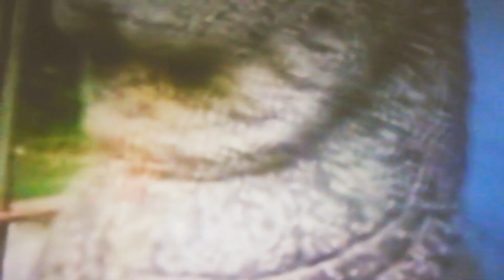Ponniyin Selvan Kadambur Maligai Secrets/ஆதித்த கரிகாலனை கொல்ல துரோகிகளின் சூழ்ச்சி/Kadampur History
Chola Box office collection record theatre Live Today PS1 Song lyric 07/10/22 meaning/Ticket Pre book fdfs celebration Ponniyin Selvan 3D Animation Movie Release Boom/Disney 4K Huge Resolution/எம்ஜிஆர் ஜெயலலிதா PS1 Film
Ponniyin Selvan World promotion /America Las Vegas trailer/ticket booking open /fdfs response AR Rahman photography/Cast Salary/PS1 movie actors salary /September 30 release date /
Ponniyin Selvan Team Beautiful photoshoot Mumbai Promotion Event/Trisha karthi shobitha Behind The Scenes latest release /PS1 BTS Exclusive
Ponniyin Selvan Poonguzhali /Poongulali சமுத்திரகுமாரி பூங்குழலி காதலும் கடல் அலைகளும்
Ponniyin Selvan Hindi press meet / mumbai /Ponniyin Selvan Azhwarkadiyan Nambi/Jayaram/Character significance/வீர வைஷ்ணவர் ஆழ்வார்க்கடியான் நம்பி
Raja rajaraja cholan/ராஜராஜ சோழன் /Nandhini devi/சோழர்களை வீழ்த்த சூழ்ச்சி/நந்தினி ஆதித்த கரிகாலன் காதல் நிறைவேறியதா?
Ponniyin Selvan Pre release event Exclusive/AR Rahman/Mani Ratnam/Aishwarya Rai/Trisha/Chiyan vikram
Ponniyin Selvan team darshan at Sabarimala Ayyappan Temple Kerala/Jayam Ravi & Jayaram dharisanam
கேரள மாநிலத்தில் உள்ள சபரிமலை ஐயப்பன் கோவிலில் பொன்னியின் செல்வன் ஜெயராம் மற்றும் ஜெயம் ரவி தரிசனம் /
Ponniyin Selvan BTS Exclusive PS1 Pre release shooting spot photos Event Bangalore Live/Bengaluru launch PS1 பொன்னியின் செல்வன் Banglore celebration/பொன்னியின் செல்வன் பெங்களூர் பிரிவு /
Ponniyin Selvan Nanthipurathu Nayagi Ilavarasi Kunthavai /Ilaya pirati princess history/குந்தவை தேவி
Ponniyin Selvan Kerala tour/Trivandrum Movie meet/பொன்னியின் செல்வன் படக்குழு கேரளா பயணம்
Ponniyin Selvan Part 1 Aditha Karikalan death mystery /full story tamil/ஆதித்த கரிகாலனை கொன்றது யார் /

Ponniyin Selvan shooting location tour /Cholas are coming PS1
Ponniyin Selvan 1 Press meet exclusive /பொன்னியின் செல்வன் படக்குழுவினர் செய்தியாளர்கள் சந்திப்பு
Ponniyin Selvan - Grand Chola Tour/Cholas are coming/Press meet Event/PS1 fans meet today Exclusive Video Live / FDFS ticket booking in cinema theatres /ps fdfs review /
Ponniyin Selvan Pre Promotion Event/Trisha Kundavai Trisha Vanthiyadevan karthi jeyam ravi arulmozhi / Ponniyin selvan pre release event / theatre response /fdfs theater review /
Ponniyin Selvan Kunthavai Vs Nandhini/சோழ நாட்டின் இரு பேரழகிகளில் யார் சிறந்தவர்/பொன்னியின் செல்வன் குந்தவை  vs நந்தினி  /
Ponniyin Selvan History Story in Tamil/Character full detail/Interesting facts /பொன்னியின் செல்வன் வரலாறு திரைப்படத்தின் கதை சுருக்கம்/பொன்னியின் செல்வன் திரைப்படத்தில் வரும் முக்கிய சுவாரஸ்யமான கதாபாத்திரங்கள் /Kundhavai vandhiya thevan love story explanation /Aditya karikalan nandhini love story / arulmozhi varman vanathi love story /poonkuzhali vaanathi fight scene/Ilaya piratti kundhavai brother adhithya karikalan & arulmozhi verman /
Ponniyin Selvan Shooting Spot Tour /Kunthavai Vanthiya devan love story /Madhya Pradesh Gwalior City /Travel vlog in tamil /Maheswar Nagar narmada river பொன்னியின் செல்வன் திரைப்படம் மத்திய பிரதேசத்தில் உள்ள குவாலியர் நகரத்தில் குன்தவையாக நடிகை திரிஷாவுக்கும் வந்தியதேவன் ஆக நடிக்கும் நடிகர் கார்த்திக்கும் காதல் காட்சிகள் படமாக்கப்பட்டது
Viral Photos trending
Ponniyin Selvan 1 Audio Trailer Launch PS1/பொன்னியின் செல்வன் இசை டிரெய்லர் வெளியீட்டு விழா/kamal
Ponniyin Selvan 1 Audio & Trailer Launch/பொன்னியின் செல்வன் ஆடியோ & ட்ரைலர் வெளியீட்டு விழா/PS1 live / பொன்னியின் செல்வன் இசை வெளியீட்டு விழாவில் சூப்பர் ஸ்டார் ரஜினிகாந்த் அவர்களின் வருகை /பொன்னி நதி /